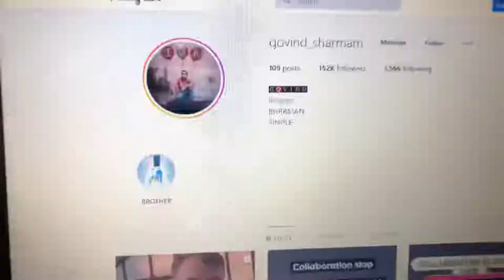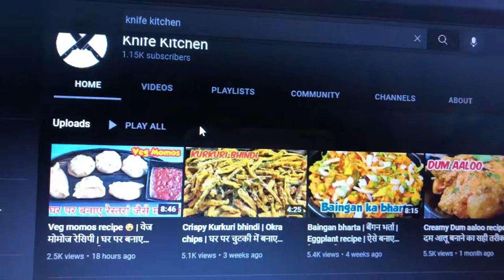Beautiful Rangoli made by my sisters | Govind Sharma vlogs